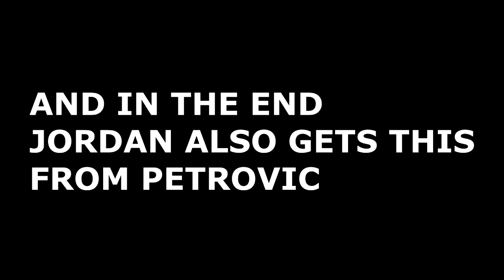Drazen Petrovic Trash Talking & Provoking Michael Jordan | Olympics 1992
Petrovic VS Jordan - Trash talking